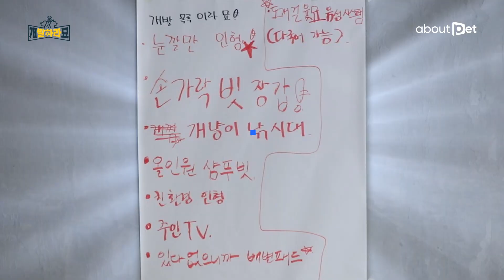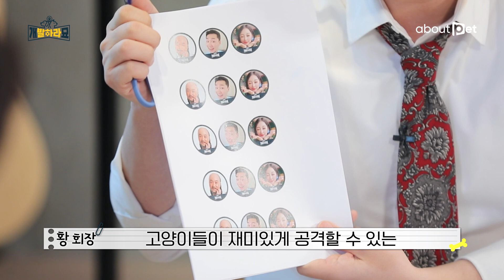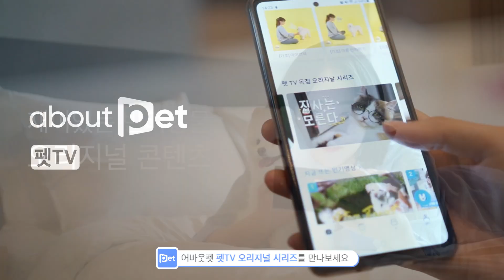100% 핸드메이드 낚싯대, 드디어 판매 시작! l 개발하라묘 3화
개발하라묘? ❌ 만들라묘! ⭕️
100% 핸드메이드 TGL 낚싯대, 드디어 판매 시작!
황CEO의 결단! 판매금 전액 기부 (●ˇ∀ˇ●)/